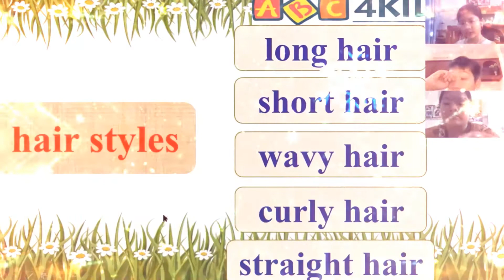Facial hair and hair styles - Teacher Aki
👨👩🏻‍🦱 Teacher Aki Trang sẽ luyện speaking chủ đề "FACIAL HAIR AND HAIR STYLES" cho các bạn nhỏ trong kì thi Quốc tế CAMBRIDGE như thế nào đây nhỉ❓
🎯 Vậy cả nhà xem clip là biết ngay thôi nào❗️
📮 Và các bạn nhỏ ơi, đừng quên truy cập vào kênh Youtube: ABC4KIDS_CENTER để xem nhiều video về chủ đề thực tế cuộc sống và các buổi luyện thi Quốc tế online nào!
🏆🎖 Quý phụ huynh hãy nhanh chóng đăng kí cho bé học Online với GVVN cùng GVNN nha.
☘️ ABC4KIDS – Nơi luyện thi uy tín và tổ chức thi lấy chứng chỉ Quốc tế CAMBRIDGE:
💥 Hơn 500 học viên đã đạt được chứng chỉ trong những năm qua
💥 Phát triển đều 4 kĩ năng nghe, nói, đọc, viết và chứng chỉ có giá trị thời hạn VĨNH VIỄN.
💥 Đội ngũ giáo viên giàu kinh nghiệm kết hợp giáo trình E-learning 4.0.
💥 Giúp phụ huynh thấy được sự tiến bộ trong việc học tiếng Anh của con và khuyến khích các con thêm yêu thích môn học này.
📽Trung Tâm Anh Ngữ Quốc Tế ABC4KIDS
🌐ĐC: 90 Lê Hồng Phong, P.4, TP.Vũng Tàu
🌐ĐC: 220 Nam Kỳ Khởi Nghĩa, P. Thắng Tam, TP. Vũng Tàu